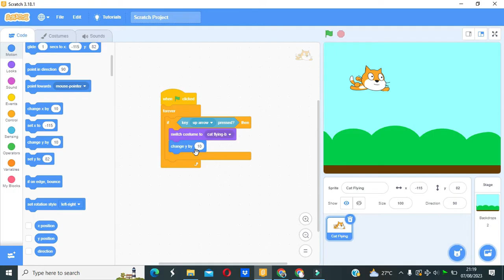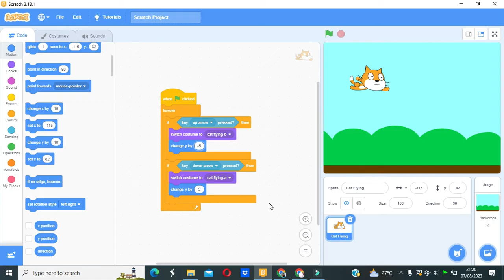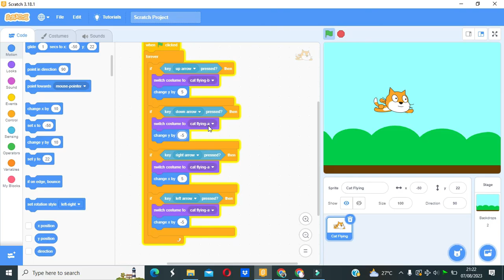Scratch: Tutorial cara membuat game flying cat di aplikasi scratch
semoga vidoe ini bermanfaat, bisa memberikan tutorial cara membuat game flying cat (kucing terbang) di aplikasi scratch, video kali ini hanya cara membuat flying cat, next akan kita buat video cara membuat backdrop dan flying cloud dan juga pohon berjalan, sehingga membuat game nya pasti lebih menarik. thanks